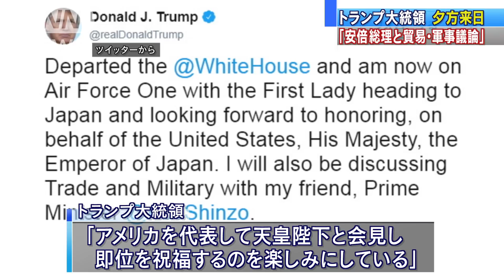機上のトランプ氏ツイート「友人の安倍総理と議論」(19/05/25)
アメリカのトランプ大統領は25日の夕方、令和初の国賓として来日します。「安倍総理大臣と貿易や軍事を議論する」と強調しています。　トランプ大統領は、日本時間の25日未明にワシントン近郊から大統領専用機で出発し、夕方に羽田空港に到着する予定です。